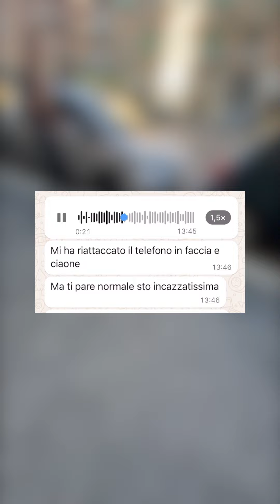Se le strisce sono scolorite potete fare un po’ quello che vi pare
In attesa che dal municipio si risponda alle Pec delle associazioni di settore per sapere come ma il rifacimento  della segnaletica orizzontale di certe strade e la sicurezza di chi si sposta a piedi o in bicicletta sia una questione di serie B, qualcosa trapela dalla polizia municipale che, ad una richiesta di intervento da parte di una nostra follower per un’automobile in sosta vietata, fa sapere di avere le mani legate a causa dello scolorimento della segnaletica orizzontale stessa.

Pertanto approfittatene gente, finché resta così la situazione, potete fare un po’ come ca**o vi pare… that’s all folks! 🤡